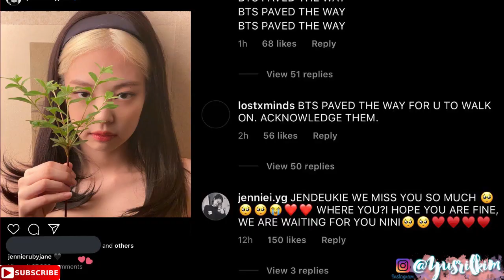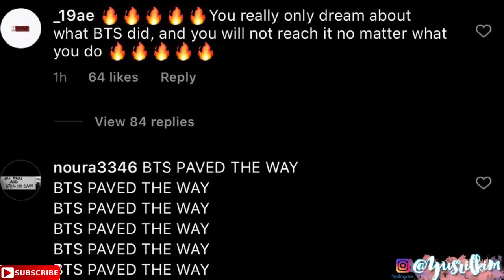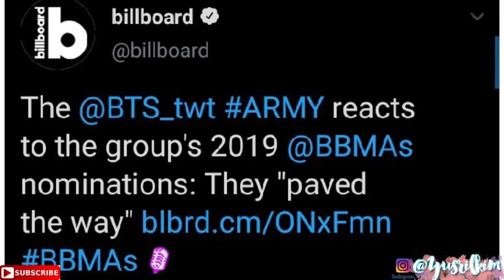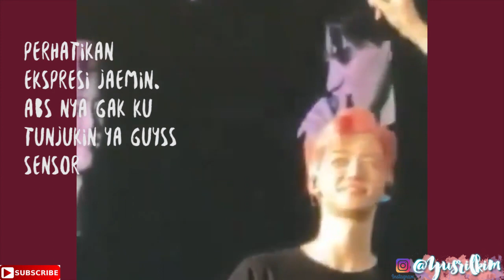BTS, BLACKPINK HINGGA JAEMIN !! KUPAS TUNTAS YANG SEDANG TRENDING DI TWITTER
Anyeong chingudeul kali ini kita akan membahas hal yang lagi trending di twitter, mulai dari topik BTS PAVED THE WAY, BLACKPINK PAVED THE WAY hinnga Na Jaemin We Love You. kalian past penasaran dengan hal tersbeut ? So lets watching.